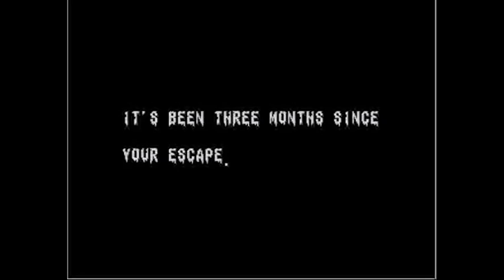Retro Roast: Splatterhouse 2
This game could have totally taken place in the backwoods of Staten Island. Totally ahead of its time in terms of music and tone.